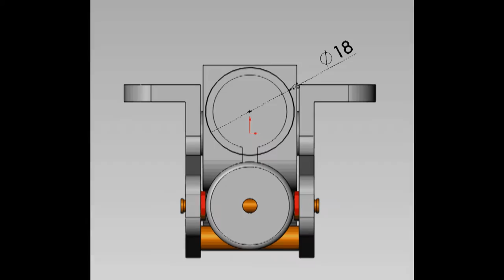JP ER 150 testing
Specification:
1.Working Voltage: 2S Lipo battery(8.4V)
2.Unfolding Speed: 8.4V/ 5s . 6V/ 7s
3.Recommended Battery：2S 500mah Lipo
4.Max current: 0.35A
5.Output Torque: 12kg.cm
6.Weight: 146.20g
7.Drive Model: Gear+Worm
8.Trunion diameter holes: Φ8mm - Φ 15mm(Customization)
9.Trunion retraction angles: 90º (Customize)
10.Steerable options：Servio plate
11.Material&Technique: Aluminum alloy,CNC,Anodic oxidation
12.Operating method: Remote controller control descending and ascending
(external control board with current protection)
13.Size: 102mm*26mm*32mm
14.Applicable Multirotors: Weight under 20kg